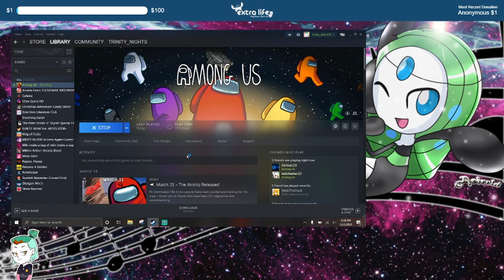PSU Beaver 24 Hour Event for Extra Life (VOD 2)